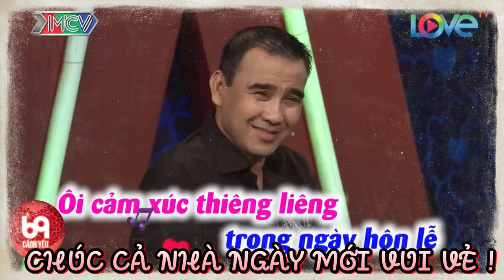Cô bé có chất giọng đặc biệt làm chàng xuyến xao và cái kết khi mở rèm | 69 CÁCH YÊU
BMHH_475
69 Cách Yêu là trang cập nhật những chương trình hẹn hò, ghép đôi, mai mối hot nhất hiện nay BẠN MUỐN HẸN HÒ, HẸN ĂN TRƯA, VỢ CHỒNG SON, YÊU LÀ CƯỚI, MAI MỐI CÙNG NGƯỜI LẠ